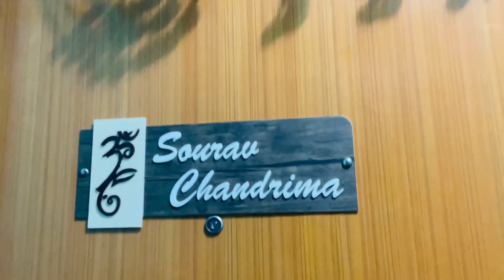Patisapta making for the 1st time this year| inventing new ideas for food🧐💡